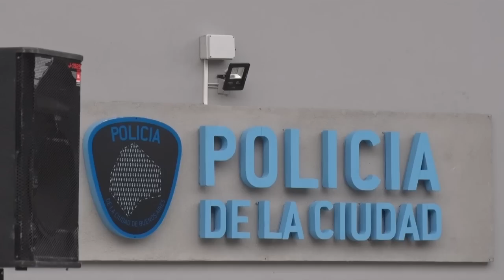Presentación Policía de la Ciudad - Comisaría 30